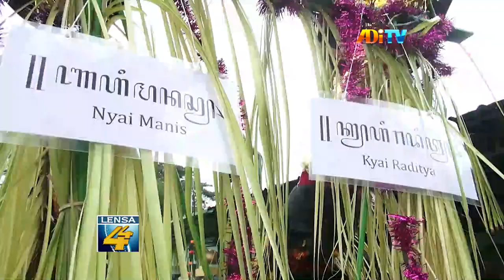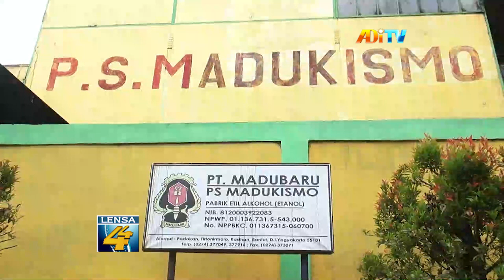RESEPSI MANTEN TEBU, PG MADUKISMO TARGETKAN GILING 40 RIBU TON GULA